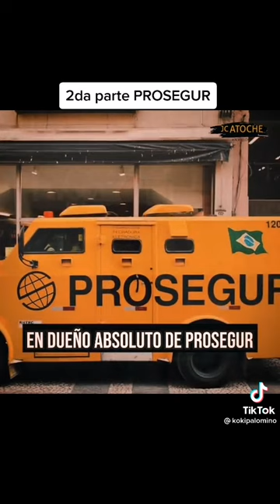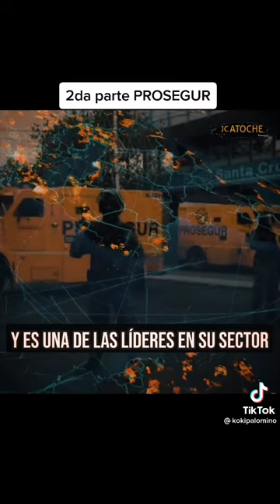Historia de prosegur - Parte 2